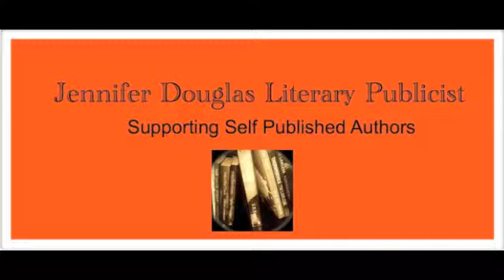Book Review Advent Calendar : All Windows Open and Other Stories by Hariklia Heristanidis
24 sleeps till Christmas.

Each day I will be video blogging a review on a different book so please check back daily.

Have you read this book? Comment with your thoughts.

Available in e-book from Amazon.com

Find out more about Jennifer Douglas Literary Publicist and read her reviews

Interested in being part of my Christmas Advent Calendar in 2015.